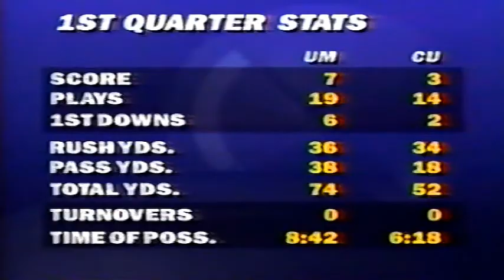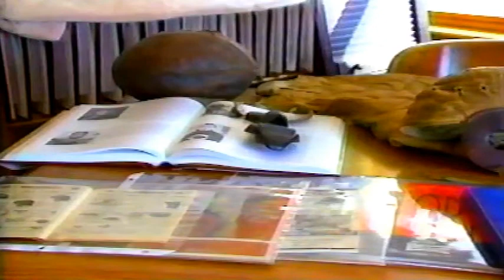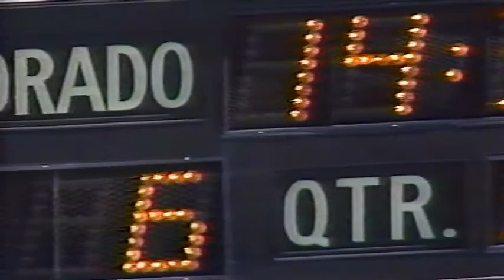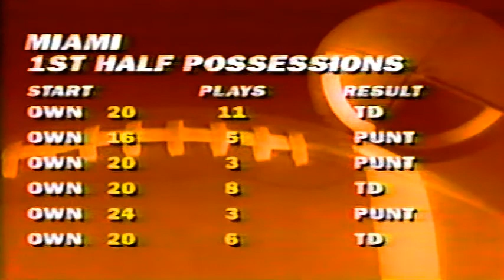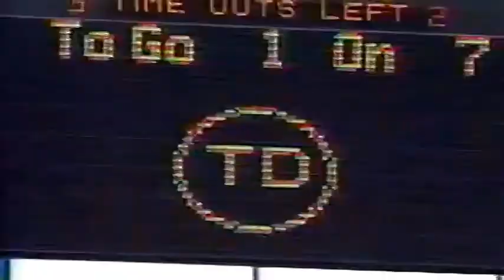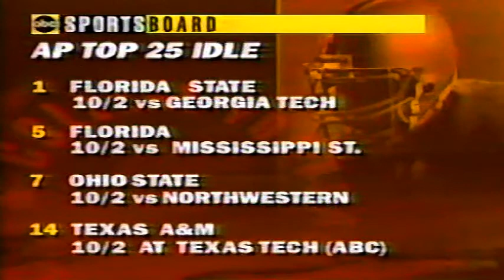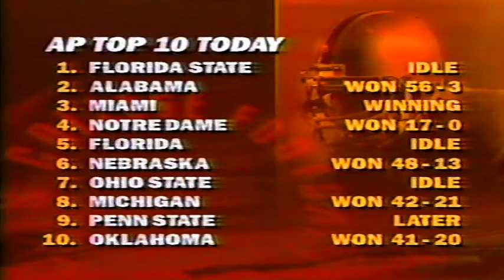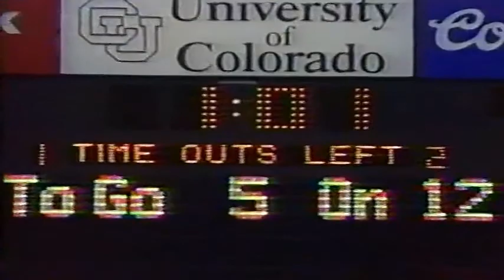September 25, 1993 - #3 Miami @ #13 Colorado